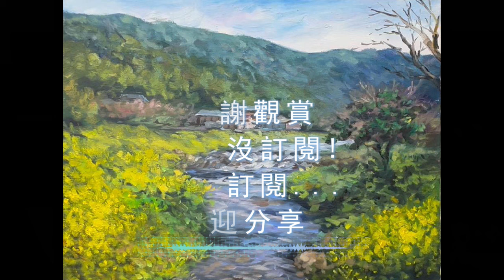Oil Painting 油畫 風景示範#11. 23-0508 鄉村風景